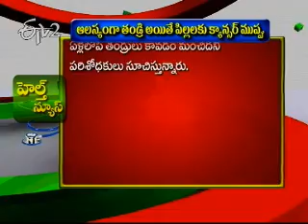Etv2 _Sukhibhava _25th July 2012_ Part 2